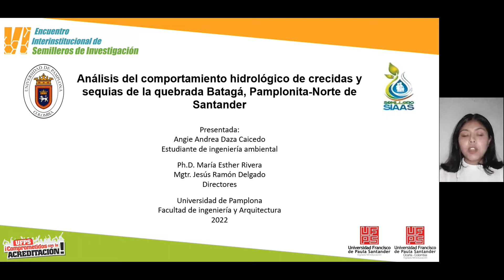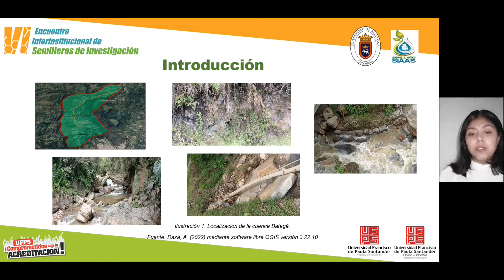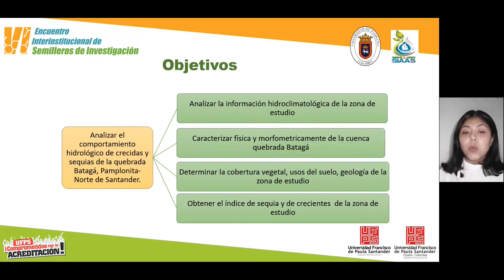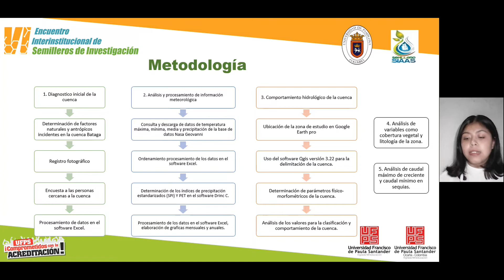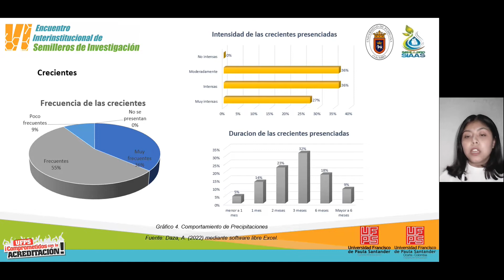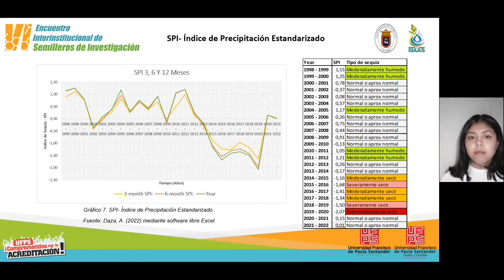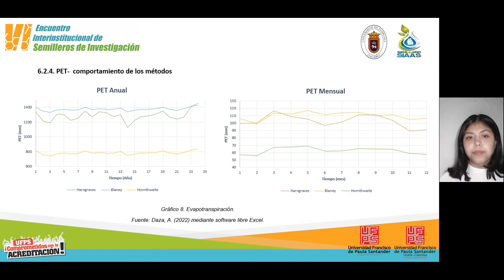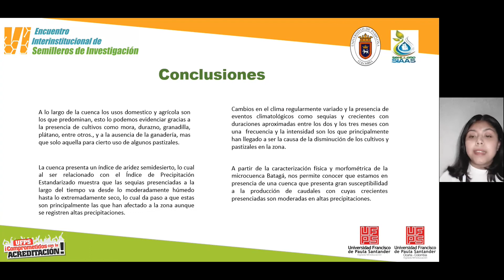Análisis del Comportamiento Hidrológico de Crecidas y Sequias dela Quebrada Batagá...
Análisis del Comportamiento Hidrológico de Crecidas y Sequias de la Quebrada Batagá, Pamplonita-Norte de Santander.

Angie Andrea Daza Caicedo

9th International Week of Science, Technology and Innovation 2022